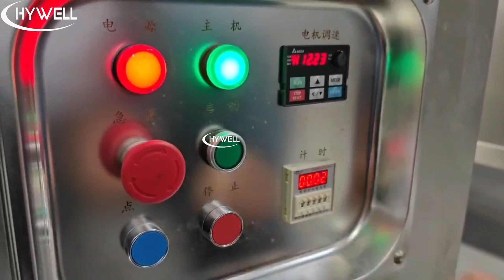This NEW 3D Mixer Makes Perfect Melatonin Blends EVERY Time!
Introducing the innovative 3D 10L Powder Mixer for a perfect mix every time! Say goodbye to using different mixers to mix different volumes of material with this new technology, and get a uniform mix for consistent results.

The 3D powder Blender consists of a mixing drum that is rotated by two arms, and a motor with a belt connection drives one arm. The slave arm is driven to not only rotate but also move horizontally. During the lab powder mixing machine operation, the products inside the drum move in random directions from the center to the end of the trough and at the same time from the top to the bottom, creating a 3D way. so that the materials will carry out the three dimensions and complex movements along the barrel body so as to realize the various movements of the materials. Through disseminating, gathering, agglomerating, and mixing to realize uniform mixing. the mixing uniform of a 3D powder mixer can reach 99.9%., and the volume charge maximum factor of the 3D powder blender reaches 0.8.